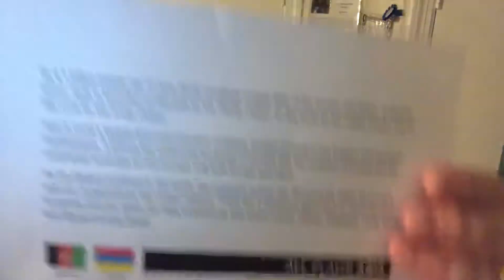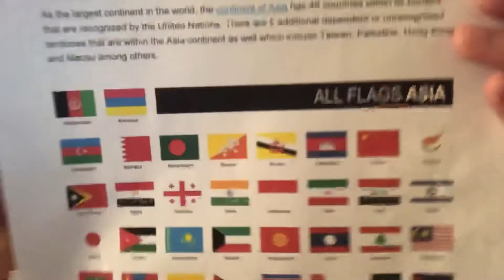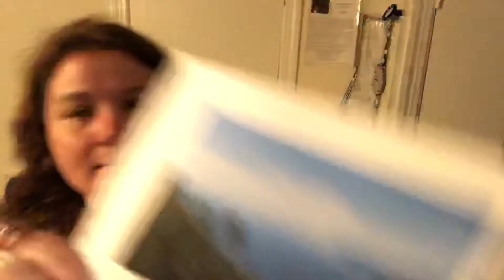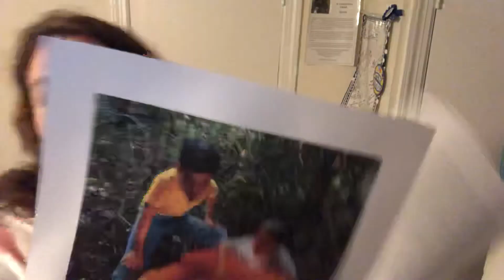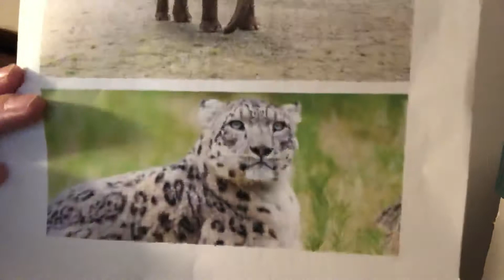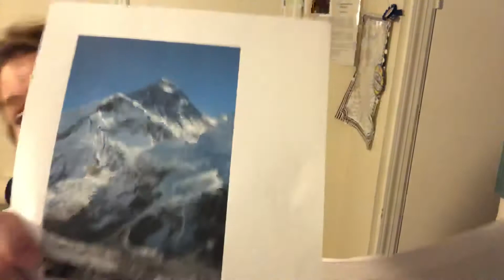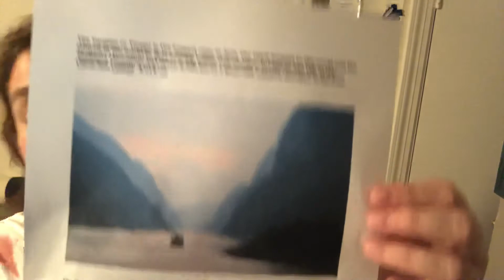All About Asia